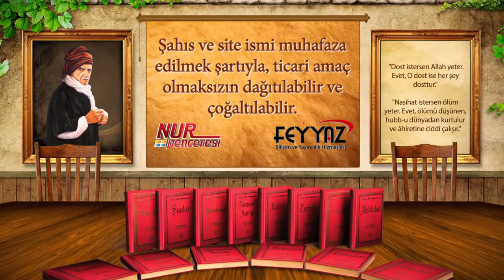Risale-i Nur Müzakereleri - Nuşirevan-ı Adil’den muhteşem bir adalet dersi